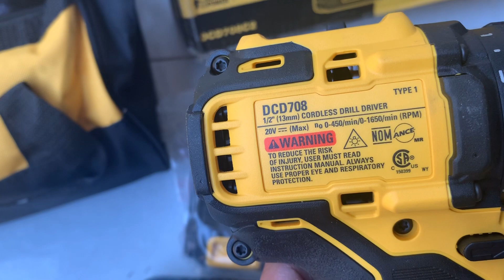Máy khoan pin Dewlat DCD708c2 Mỹ về , 2pin 1.5ah , sạc 120v giá fun bộ 3tr6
Máy Dewlat DCD708 c2 20v
My về sạc 120v
2 pin 1.5ah ,
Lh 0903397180